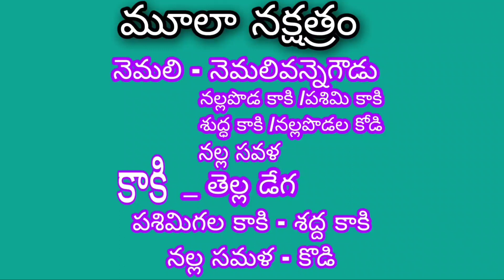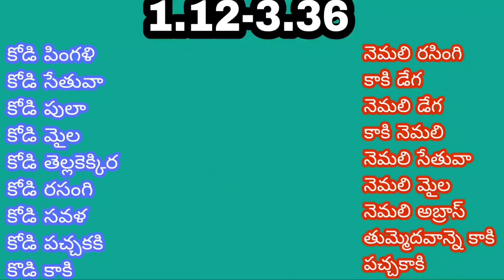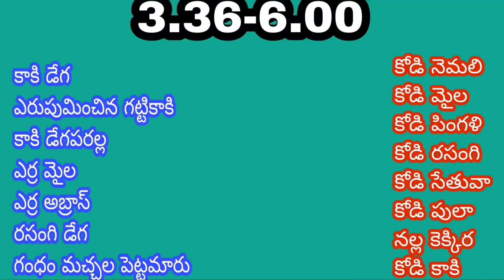26/11/2022 ఈ రోజు గెలిచే రంగులు కుక్కట శాస్త్రం మూలా నక్షత్రం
#26/11/2022 ఈ రోజు గెలిచే రంగులు కుక్కట శాస్త్రం మూలా నక్షత్రంకుక్కుట